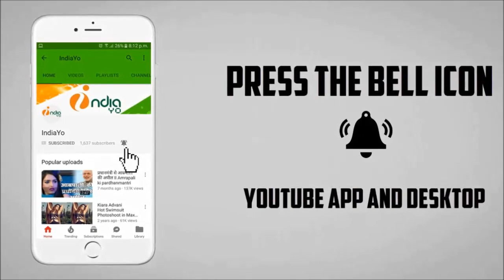पवन और अक्षरा की पवन राजा का फर्स्ट लुक जारी II Pawan Raja First Look